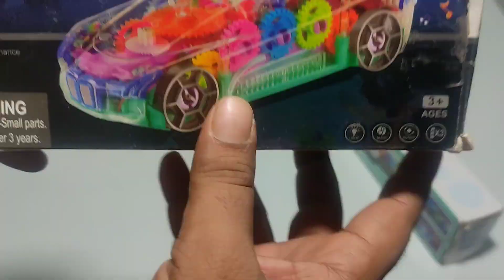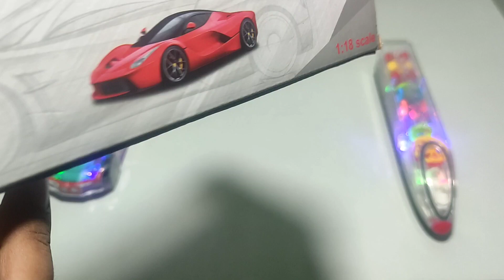Transparent gear light Train unboxing!! Clarity concept car!! Rimot control Rc modle car unboxing!!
dosto aaj ki YouTube video jarur dekhe agr pasnd aaye to hmare channel ko support kre
                                                              Thanks🙏🙏